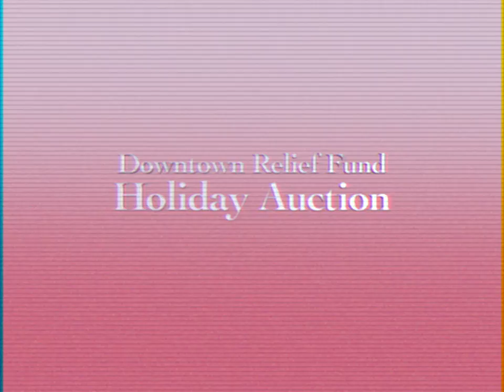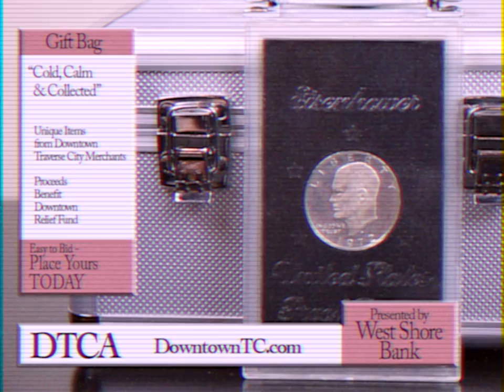Cold, Calm & Collected